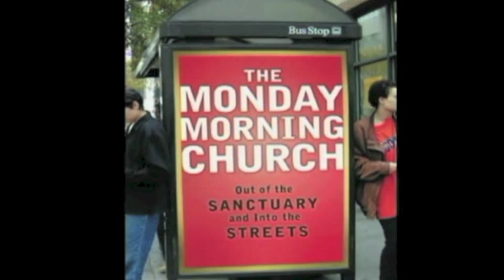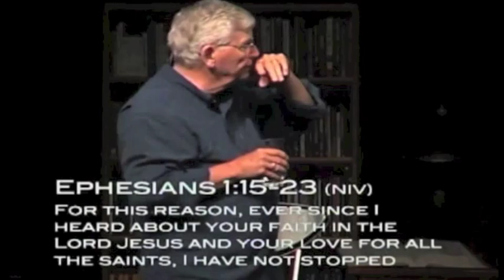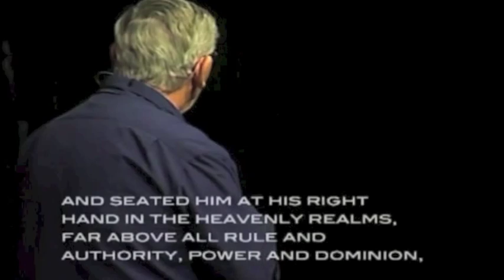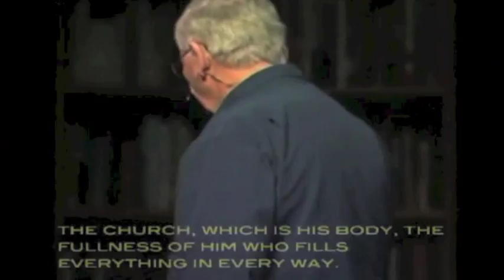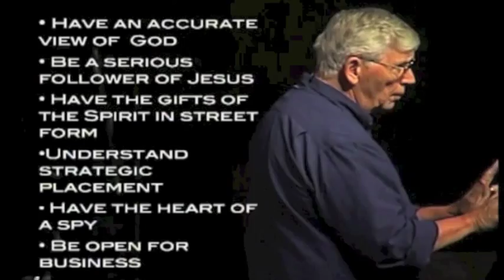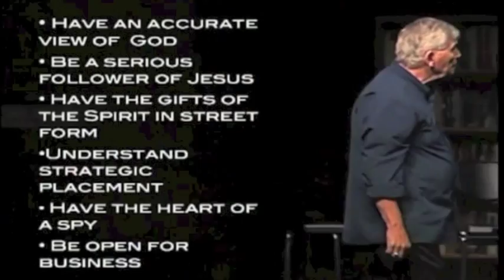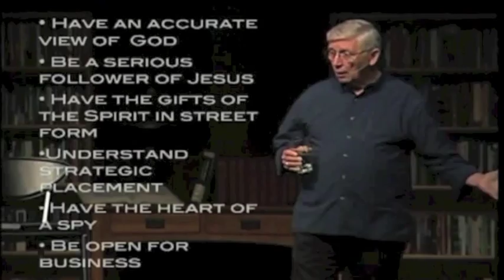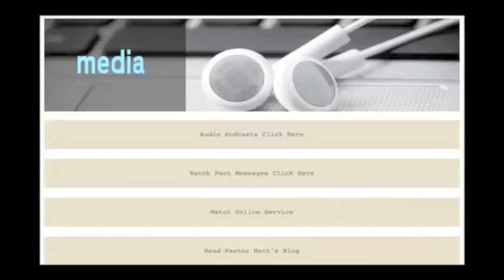Dr. Jerry Cook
"The church is to fill a servant role in the world, as Jesus did, serving not only the brotherhood but also everyone. To say that the church is in the world as a servant is also to say that we are here to give, not to get."
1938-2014